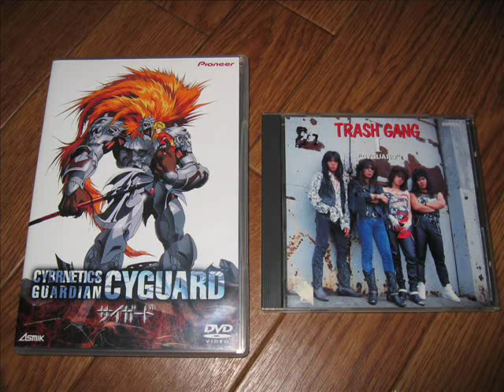聖獣機サイガード Cybernetics Guardian - 10 "Groovy Night Times"